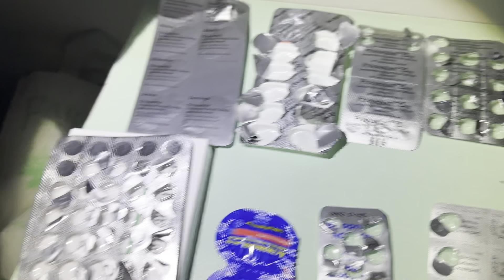WARNING ! Aftermath of a Police Raided Marijuana farm in a private Spanish house = House Trashed!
Warning :

This video is unedited. Explicit language at times and scenes of Marijuana growing.

Friends house had been rented out for 18 months and this is what happened to it during that time.  Police got a call saying people were trying to break into the house around 02:00 in August 2023.

They turned up looking for thieves and discovered the thieves had fallen out and had turned the 3 bedroom house in to a Marijuana Farm , three crops per year, around 450 plants per house equalling about €500K on the open market here in Spain.

Turns out the tenant decided to be a plant grower.  Tapped in to the electrics before the meter , put in a 3 phase ring main and used that to produce extensive and very good quality Marijuana.

This was a "professional" setup and it turns out that there was a falling out of thieves. tenant was arrested a couple of days after the raid, no sign at all of the 3 people who tried to get in early that morning.

Video is the aftermath, the police removed all the crops before I was allowed in to film.

If you rent out a property to a third party make sure your contract allows a monthly landlord visit!!! Whether you exercise that right is up to you but please build it in! The tenant passed all the checks before the contract was signed, large deposit paid , rent paid in full each month , paper trail etc all in order. and still.